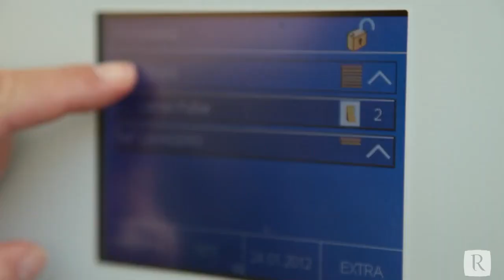Villa de luxe à vendre à L'Eliana, Valence, Espagne - RMGV511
La propriété qui ait montré dans cette vidéo n’est plus disponible.

Visitez notre site web pour voir plus d’immeubles, EREN - Réseau de l'immobilier en Europe: